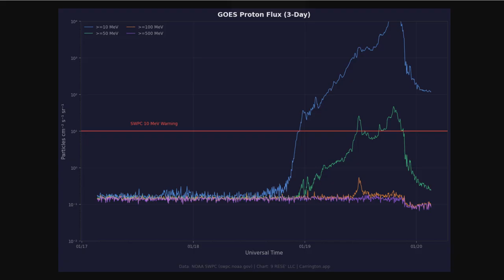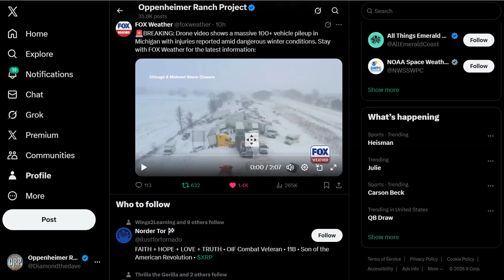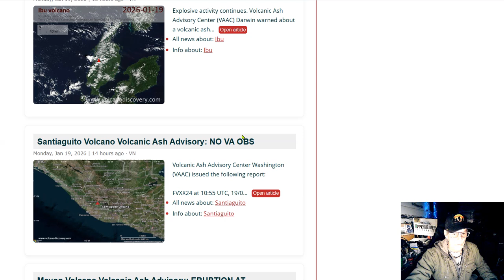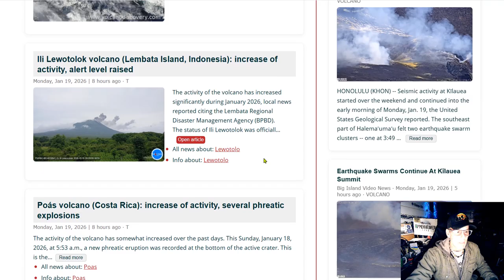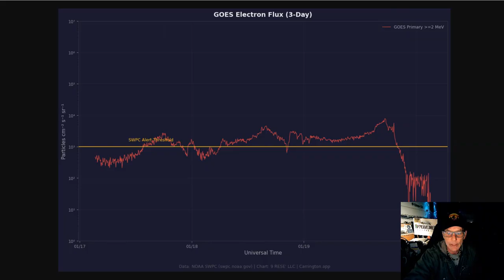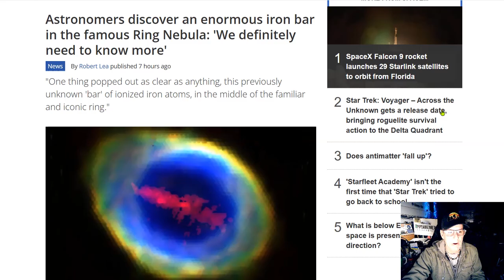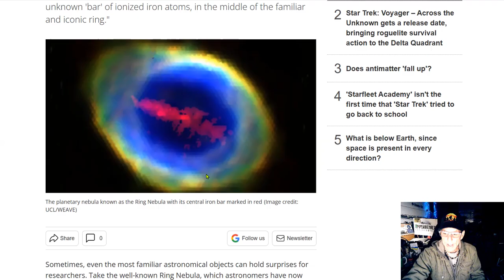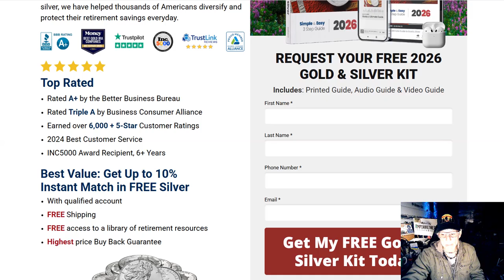CME Impact / Severe (G4) Storm in Progress - Snow In Florida - Whiteout Conditions Great Lakes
🚨BREAKING: Drone video shows a massive 100+ vehicle pileup in Michigan
Lake-effect Snow and Whiteout Conditions in the Great Lakes Region; Below-average Temperatures in the East
Astronomers discover an enormous iron bar in the famous Ring Nebula: 'We definitely need to know more'

Bitcoin: 17NV3vtcQhRnsRnjckCcYkKVEUcnirKQ62

independent media
climate change